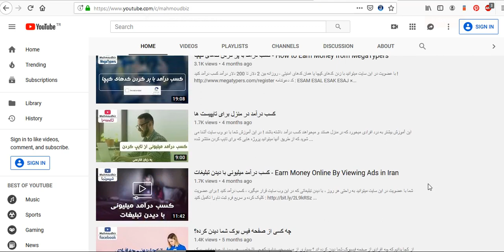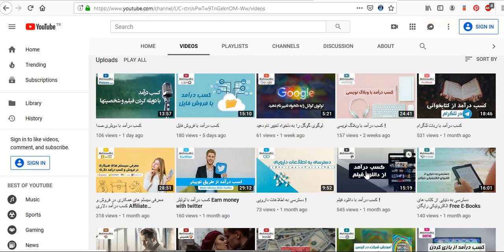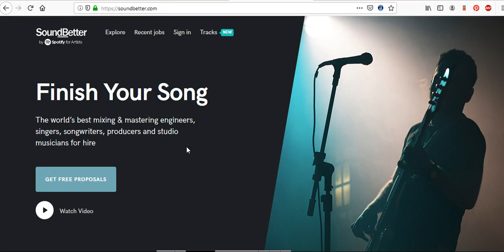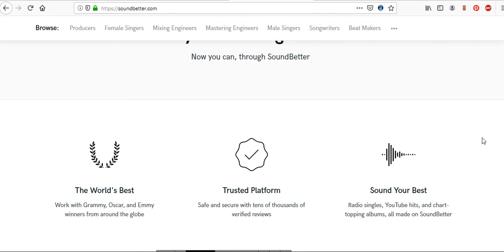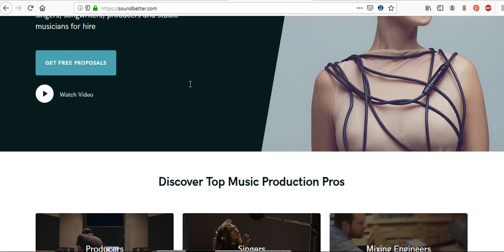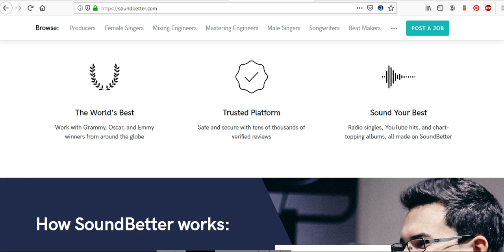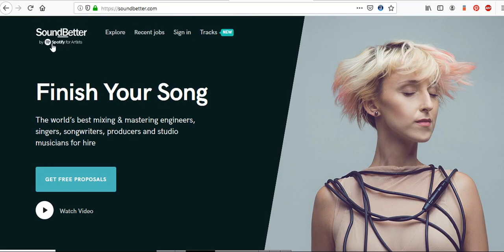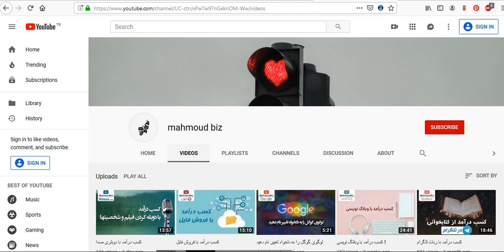کسب درآمد از اینترنت : کسب درآمد با فروش آهنگ و موسیقی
صنعت موسیقی ممکن است به همان اندازه که در دهه ۸۰ میلادی پر رونق بود هنوز هم باشد. راه های زیادی برای ایجاد پول آنلاین به عنوان یک موسیقی دان وجود دارد. سایت هایی مانند SoundBetter به شما امکان می دهند خدمات خود را به عنوان یک آهنگساز، سازنده یا موسیقی دان به دیگران ارائه دهید.